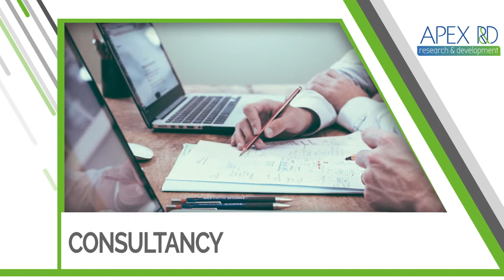APEX R&D 2017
The video that explains what we do at APEX R&D and how we can help you :)